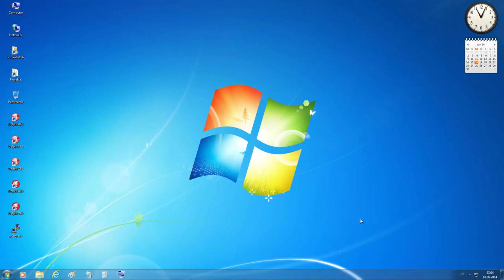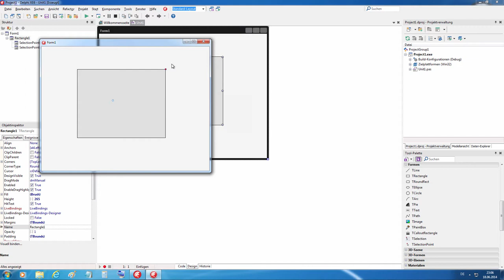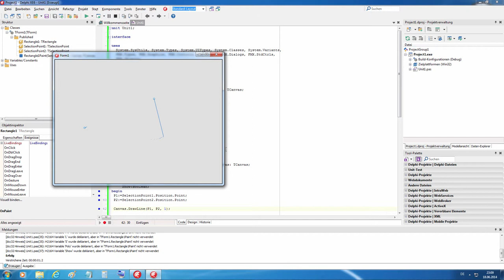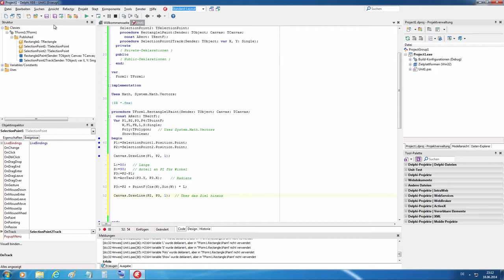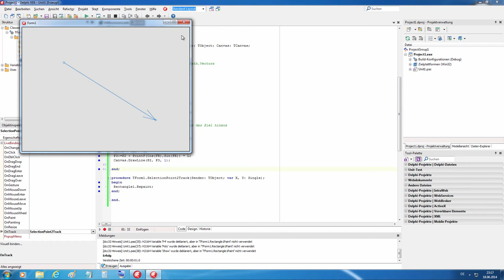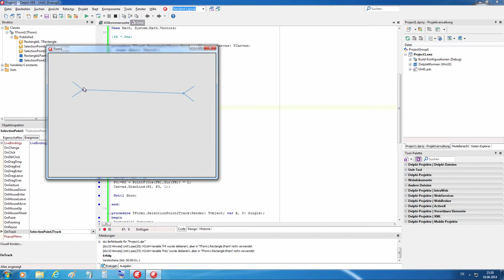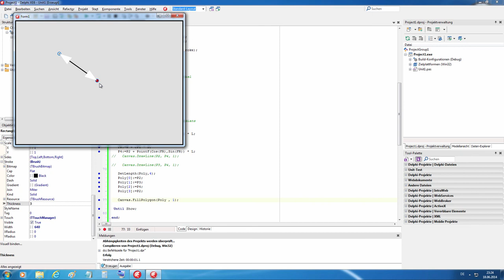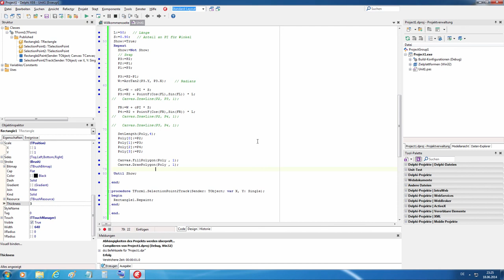Tutorial: Arrows draw in FireMonkey XE6 (Delphi XE6)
We calculate the arrows from the given angle from P1 to P2. We extend this to 50 and have an axis in P2. We'll take it back. Calculate the angle wrong, to see what happens. With 0.9 or 0.1 percent of PI, we can define the direction of the arrow. We draw the arrows with background and border. The movement of the arrows is executed with the selected points. We show how to do it.

Keys: TRectangle, TSelectionPoint, Math, System.Math.Vectors, TPointF, TPolygon,Canvas.Stroke.Assign, Canvas.DrawLine, ArcTan2,  Cos, Sin, PointF, cPI, SetLength, Canvas.FillPolygon, Canvas.DrawPolygon, Repaint, ParentBounds